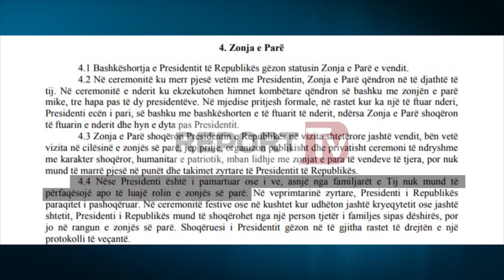Report TV - Ja detyrat e Protokollit të Shtetit për Kryemadhin. A do i zbatojë ajo?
Me zgjedhjet e Ilir Metës në 28 prill si President i republikës, menjëherë vëmendja u përqëndrua tek Zonja e Parë. Atë kohë shtohej pyetja nëse bashkëshortja e presidentit mund të ishte deputete e një partie politike, teksa vetë kreu i shtetit ka funksion kushtetues të qënit mbi palët.

Por situata u bë më interesante këtë të mërkurë, kur Kryemadhi u zgjodh kryetare e LSI-së. Pra, Zonja e Parë, do të jetë udhëheqëse e një prej partive opozitare, ndërsa bashkëshorti i saj, Presidenti Meta do të duhet të gjykojë me ftohtësi dhe paanësi luftën politike mes kryetares së LSI-së, Monikës dhe kryeministrit të vendit, Ramës.